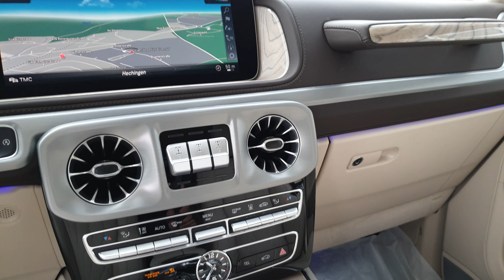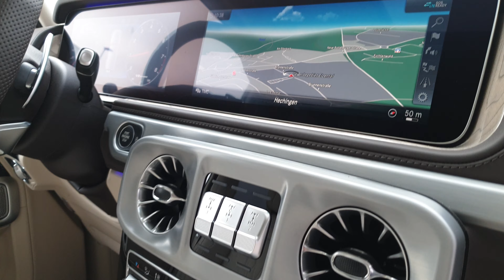[2021] Mercedes Benz G63 AMG "OLIVE GREEN" || By Auto Seredin Germany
Kraftstoffverbrauch Innerorts 16.5 l/100 km
Kraftstoffverbrauch Außerorts 11.1 l/100 km
CO2 Emission 299 g/km
➡️ What do you think about our G63 AMG ?
✈️ Worldwide Shipping
💶 Tax Free Sales

Do you wanna see more videos of exotic cars ?